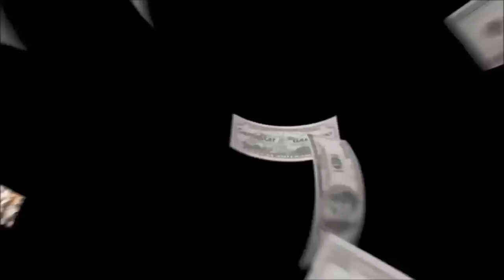GTA 5 Online Cunning Stunts Part 2 5 Fahrzeuge Und Mehr!!! | Barax HD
▬▬▬▬▬▬▬ஜ۩Mich kann man öffnen۩ஜ▬▬▬▬▬▬▬

✔Kauft euch GTA V und unterstützt somit die Hersteller

►Mein Aufnamme Gerät

►Mein Mikrofon
►Mein Headset
►Meine Console

Hier hast du äää nix :D